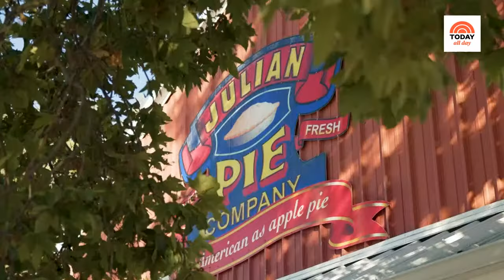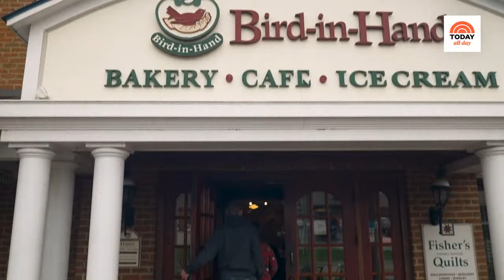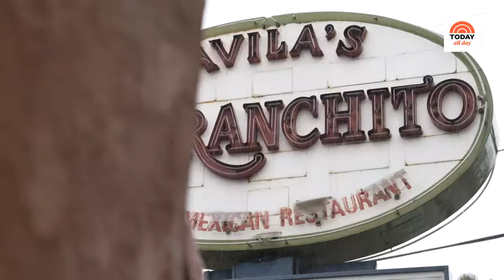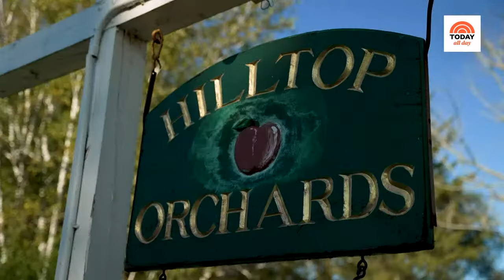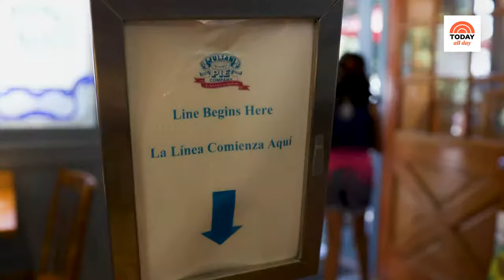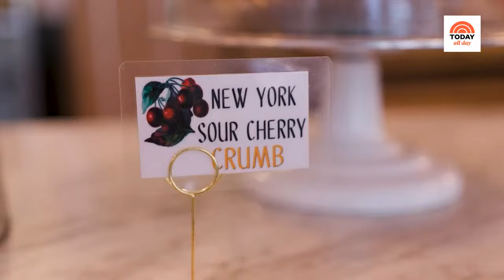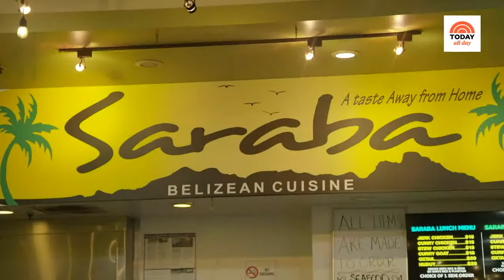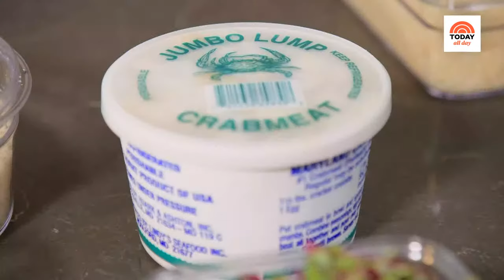Watch celebrity interviews, entertaining tips and TODAY Show exclusives | TODAY All Day - March 27